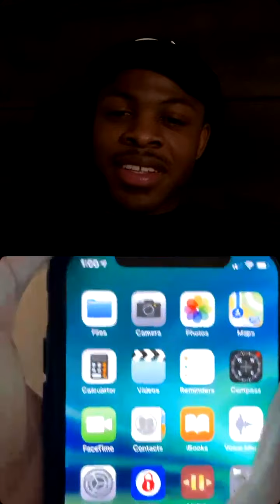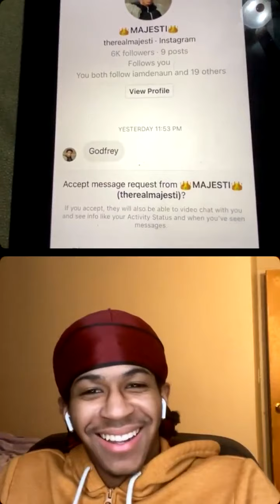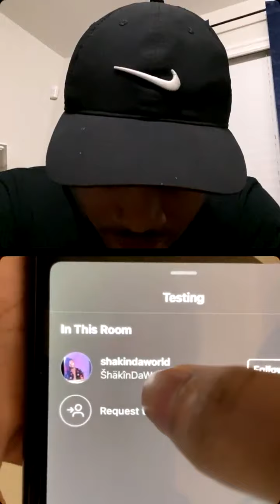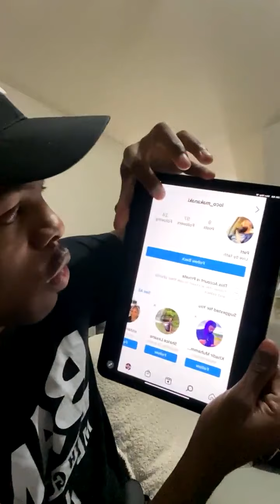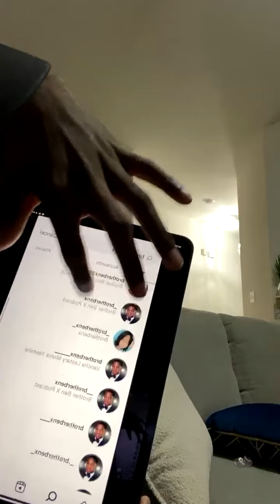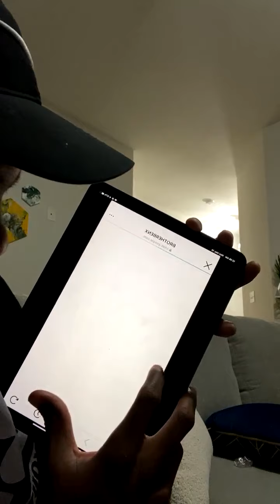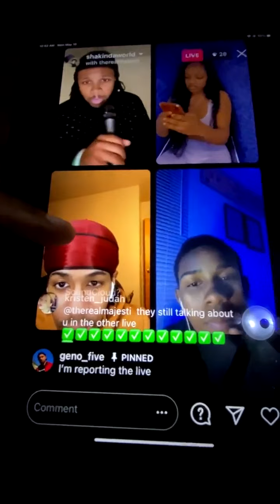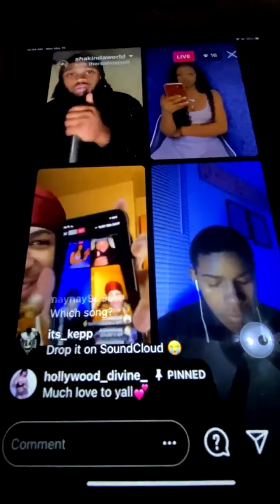Brother Ben X: WHO ARE YOU?